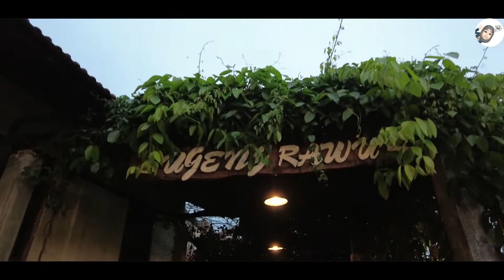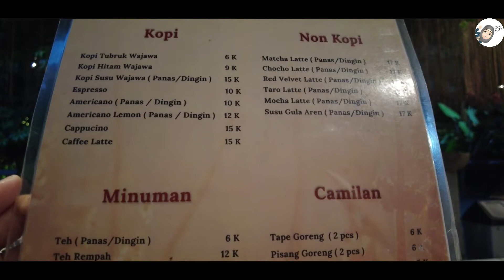Menikmati Senja dan Kopi di WAJAWA Kopi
Wajawa Kopi, beralamat di Jalan Serayu IX No 1A Kecamatan Kepanjenkidul, Kota Blitar. Untuk menuju tempat ini lokasinya agak masuk. Namun jangan khawatir, parkirnya sanbat luas dan mudah dijangkau dari arah kota. Untuk kamu yang suka suasana alam yang asri dan bernuansa joglo Jawa, bisa merapat ke sini.